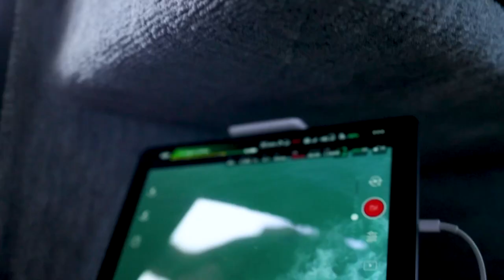Secret Life of Sea Otters Clip | Mutual of Omaha's Wild Kingdom Protecting the Wild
Peter Gros and Dr. Rae Wynn-Grant explore the many challenges facing the endangered sea otters off California’s coast. Peter cruises Monterey Bay to survey white sharks invading otter territory; then, he scuba dives through remnant patches of kelp forest and precious otter habitat. Dr. Rae helps feed sea otter super moms at the Aquarium of the Pacific in Long Beach that fosters orphaned pups so they can be returned to the wild. Finally, Peter explores the marine estuary where fostered sea otters are released and marvels at the thriving marine ecosystem.

Mutual of Omaha's Wild Kingdom is back with a new show, Mutual of Omaha's Wild Kingdom Protecting the Wild! Airing weekends on NBC's "The More You Know" programming block, Co-Hosts Peter Gros and Dr. Rae Wynn-Grant share conservation success stories happening all around us. They take us to wild places as we meet incredible species and the amazing people working to save them. Check your local listings for the airtime in your area. For more information on Protecting the Wild including how to watch full episodes for free, check